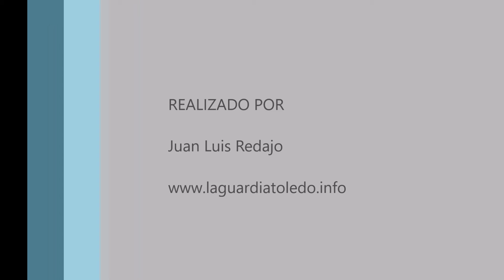Timelapse de puesta sol con calima. Paseo del Norte. La Guardia (Toledo) 12-6-2022